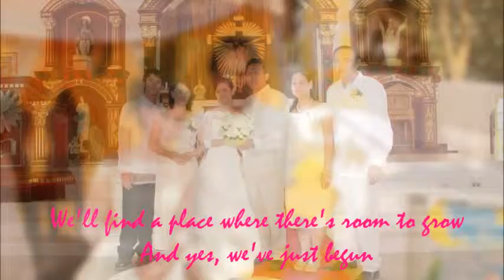we've only just begun 1st wedding anniversary..